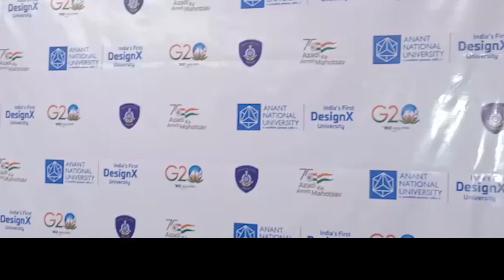MoS Home Harsh Sanghavi inaugurates Cyber Safe Mission Symposium at AnantU